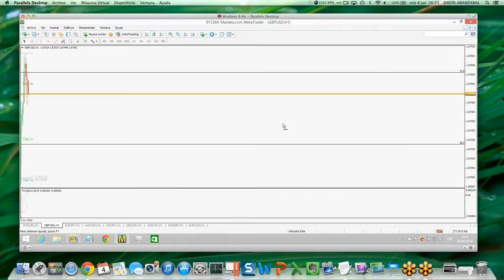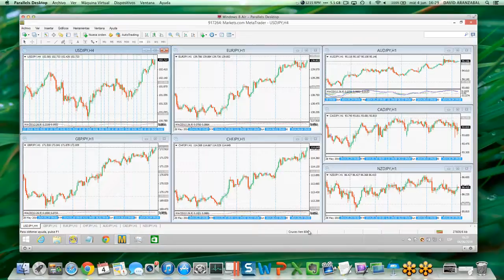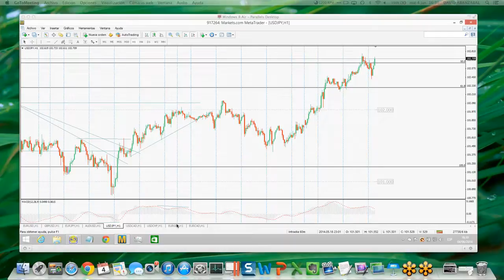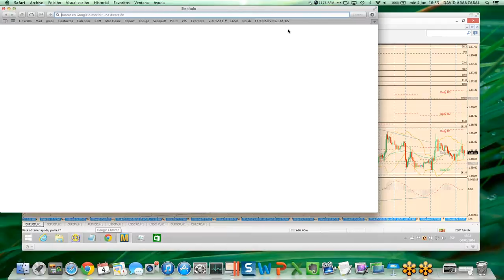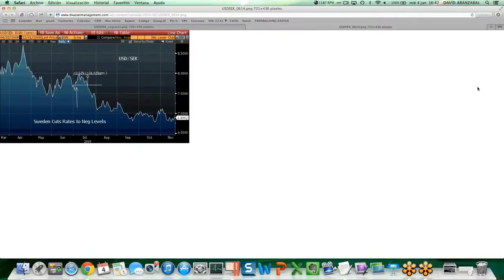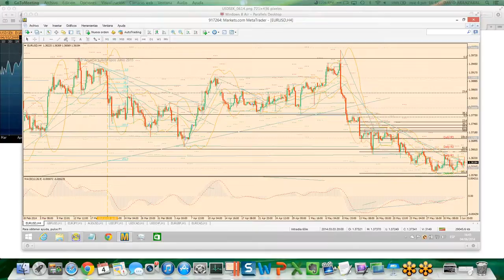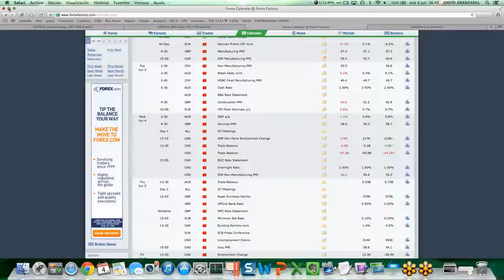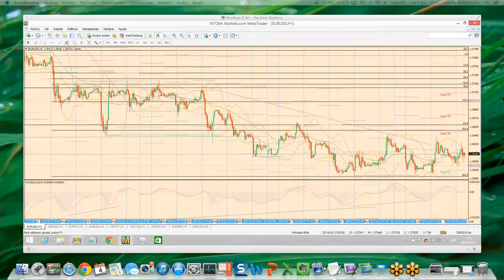Especial BCE Histórico de lo que podría suceder en tipos negativos de la facilidad de depositos